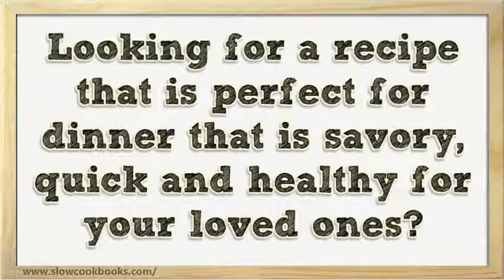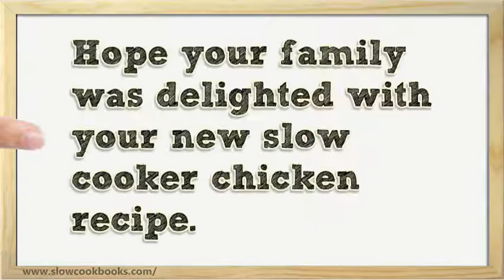How to Cook Slow Cooker Chicken W/ Brown Sugar and Mustard - Tasty Slow Cooker Chicken Recipe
I have been researching for a new chicken breast recipe. This video shows you an easy way to cook chicken in your crock pot. The recipe is called slow cooker chicken with brown sugar and mustard and I'm sure everyone in your family will  think it is delicious.

Also, if you would like more tasty recipes like this one, just click the link at the top. Thanks!